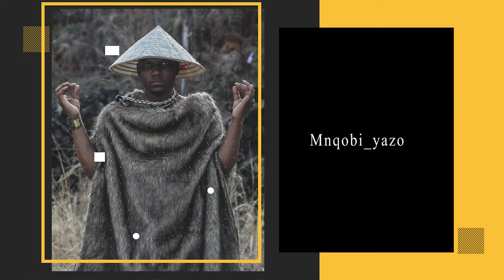Episode 15|Mnqobi Yazo |Only Zulu man That matters|He Got robbed in Durban| Song I washed to be mine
Project Manager & Produced :- @Yusher_  , @sahiphop247
Sounds :- @SiyaceeBeats

Shout to sahiphop247